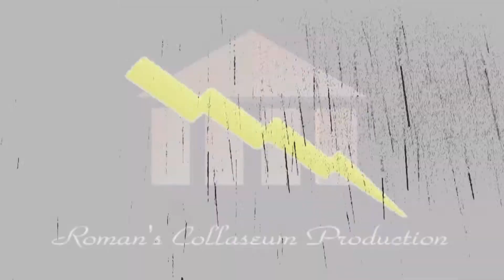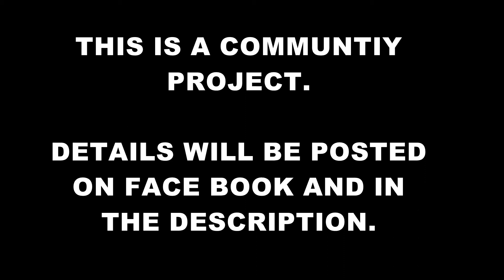Target Of Elimination: Community Project Preview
This movie is a community project, this means you can send your ideas and they will be verified, and then added. We at Romans Collaseum will try our best to get your ideas on show. So please tells us what you what you want to see.

More information on Facebook: Roman Letch